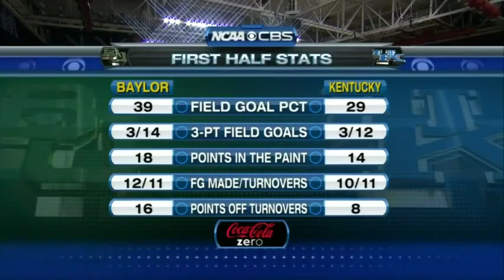Baylor Bears vs Kentucky Wildcats 12-01-2012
Men's NCAA Basketball
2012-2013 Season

Final Score
Baylor  64
#8 Kentucky  55